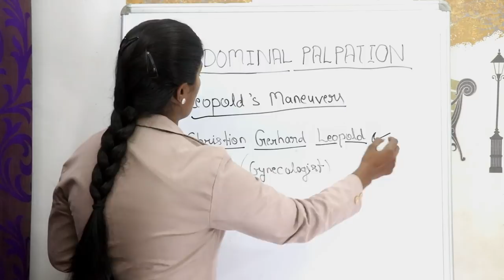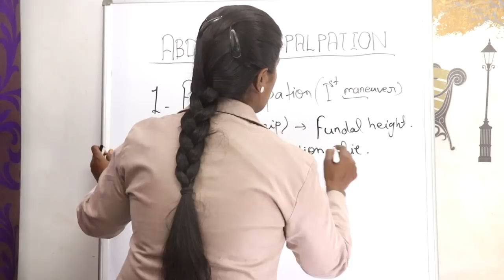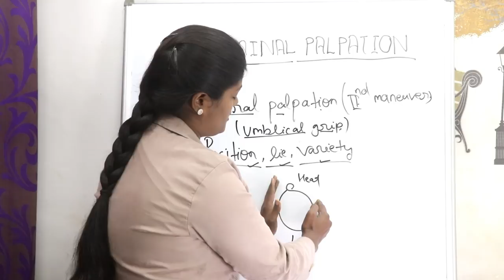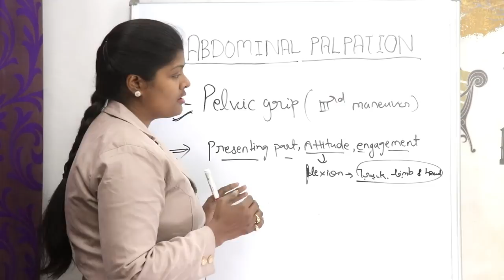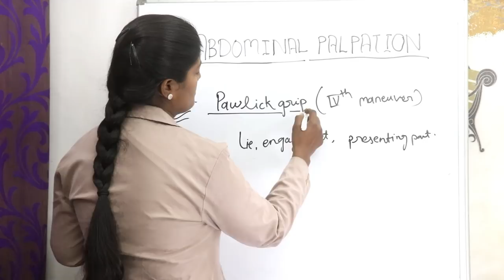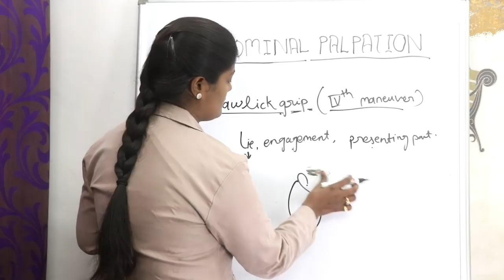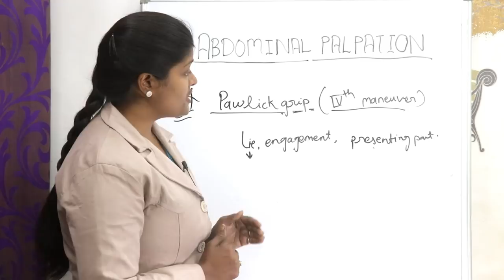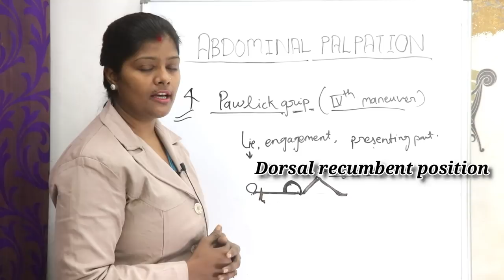FUNDAL ,ABDOMINAL PALPATION IN HINDI | LEOPOLD MANEUVERS | PHYSICAL EXAMINATION DURING PREGNANCY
HELLO DOSTO MAI RANJANA SWAGAT KARTI HU AAPKA EK NAI VIDEO ME AUR IS VIDEO ME MAI AAPKO BATAUNGI

DOSTO UMMID KARTI HU KI APKO YE VIDEO PASAND AAYEGI

AGAR AAPKO YE VIDEO PASAND AAYE TO PLZZ IS VIDEO KO LIKE KAR DIGIYEGA

THANKUUUUUU